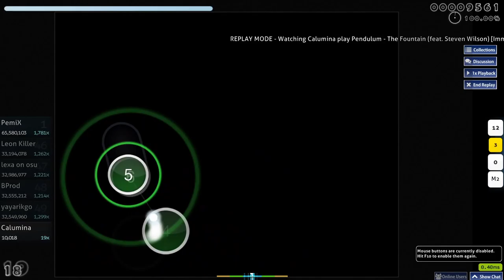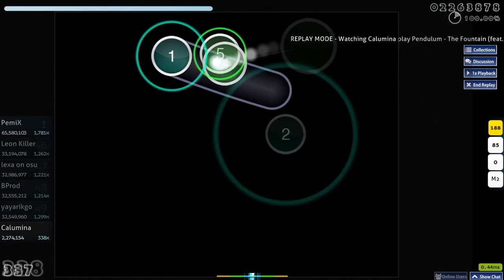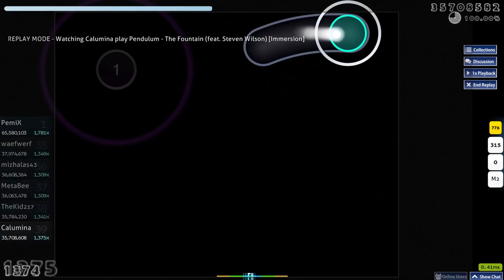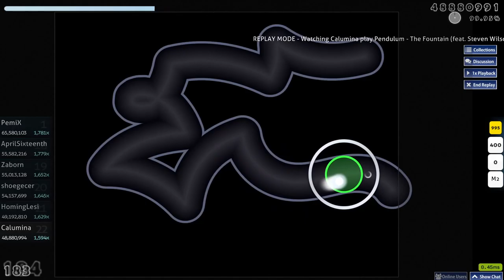The Fountain SS Choke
Honestly this was a pretty gut wrenching choke so I wont be trying again for a bit, however I still think it's worth an upload